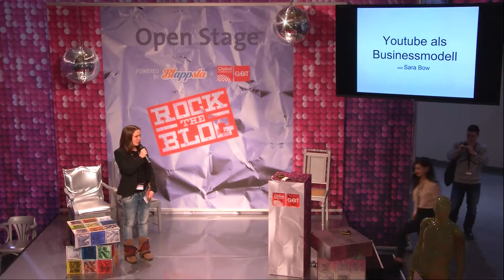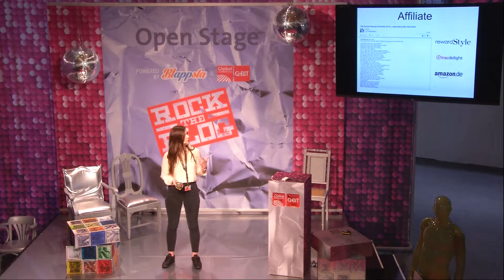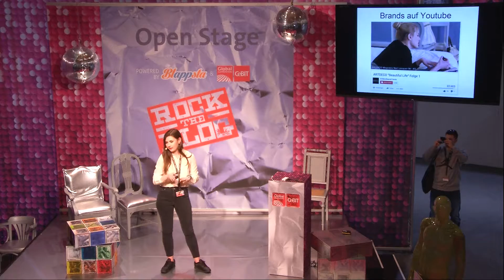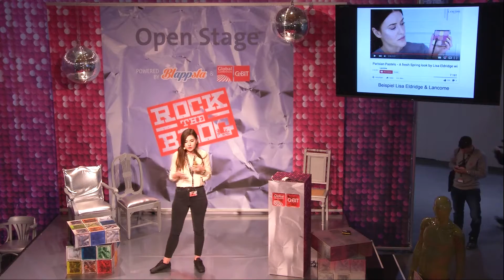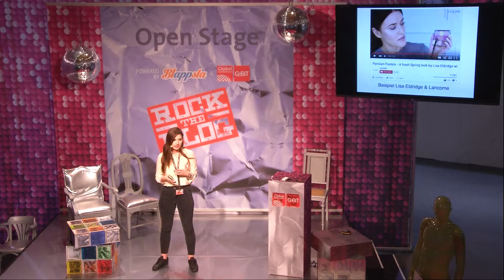Talk - Sara Bow, sarabow.de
RTB16 / CeBIT Global Conferences - 18. März 2016: Talk "Sara Bow: YouTube als Business Modell", Sara Bow (sarabow.de)